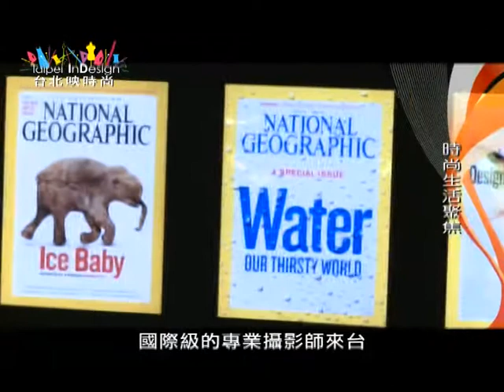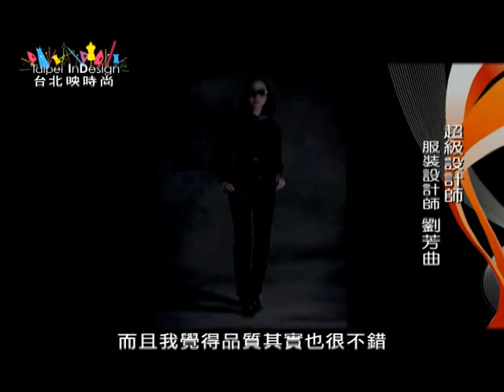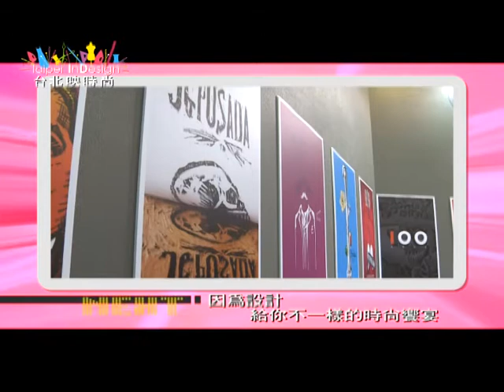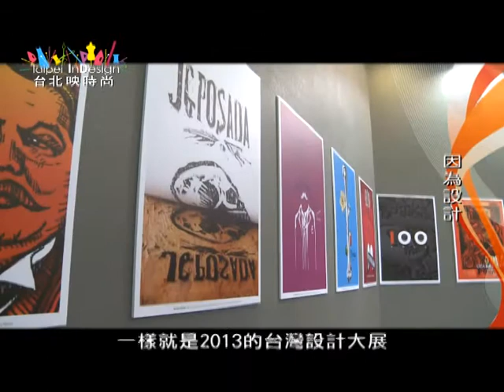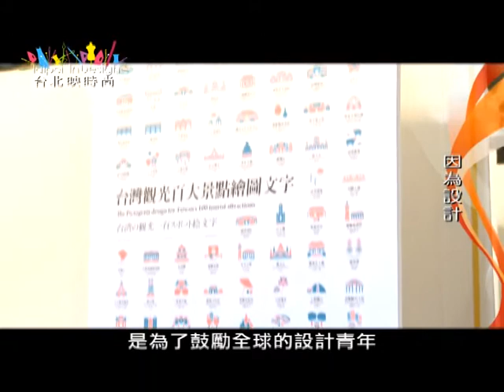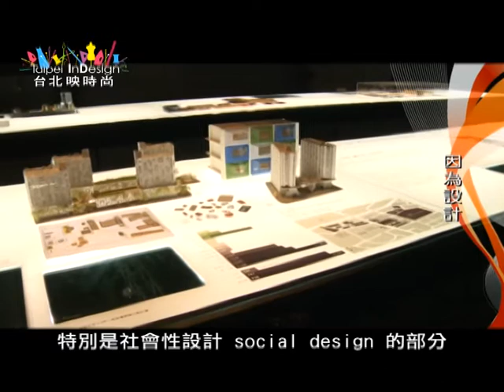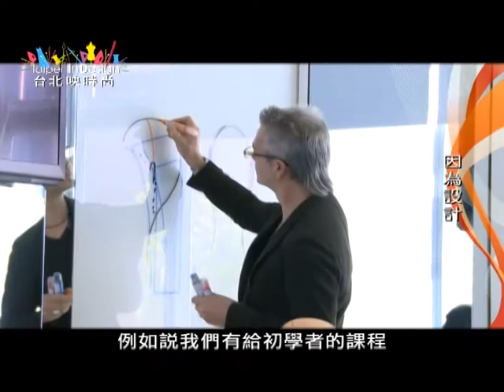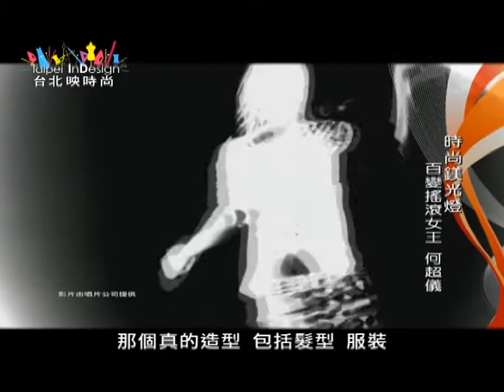Taipei InDesign台北映時尚第9季20130928